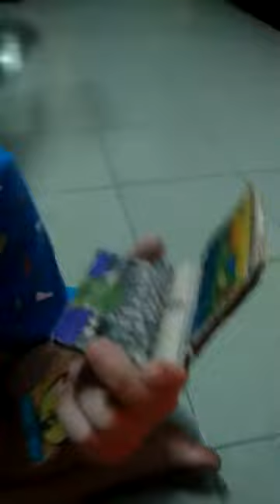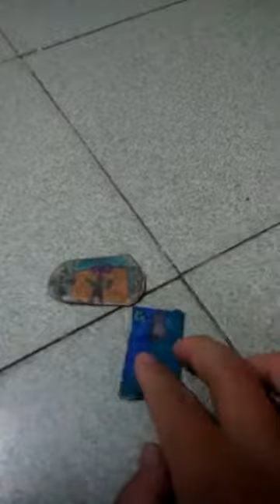BỘ SẢN PHẨM APPLE KHÔNG BAO GIỜ HẾT PIN MÙA COVID-19